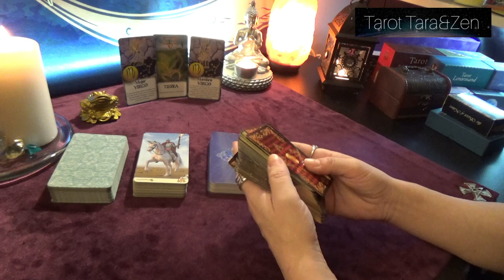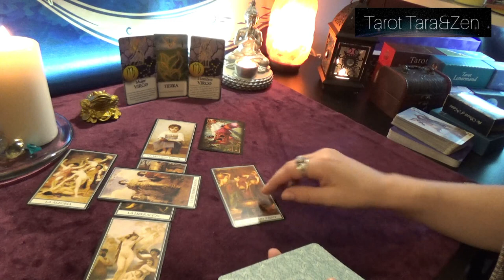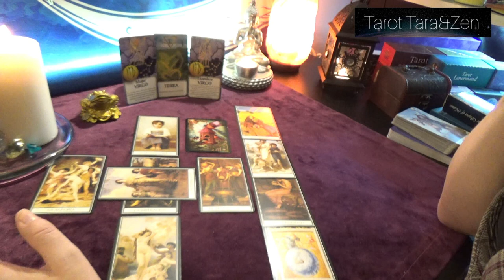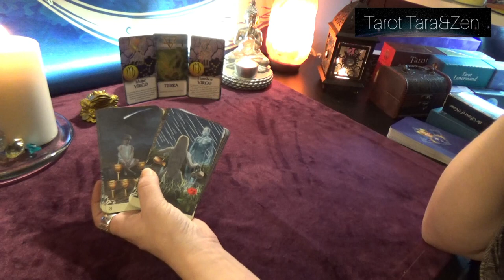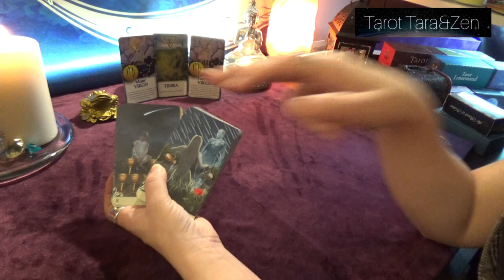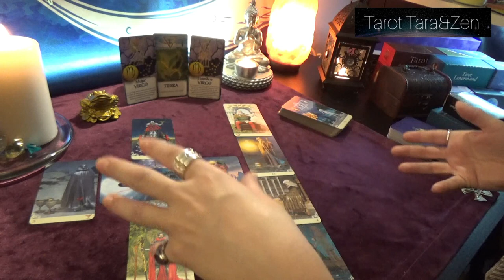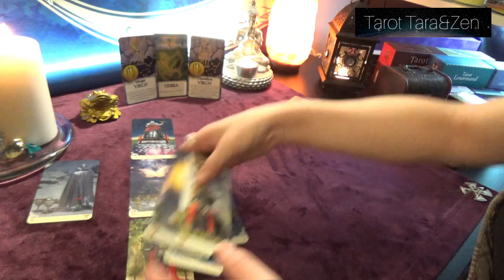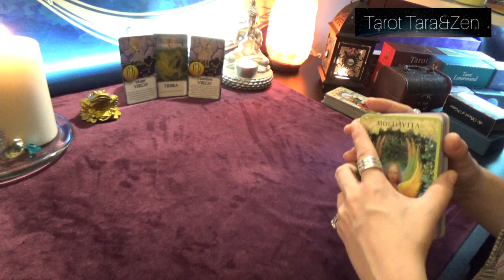♍VIRGO 🔮✨SEPTIEMBRE 2020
¡Valientes Zen!
Virgo, abróchate el cinturón porque septiembre viene cargado de tormenta. Solo depende de ti disfrutar de los rayos y ver después salir el sol, o quedarte atorado en un charco...